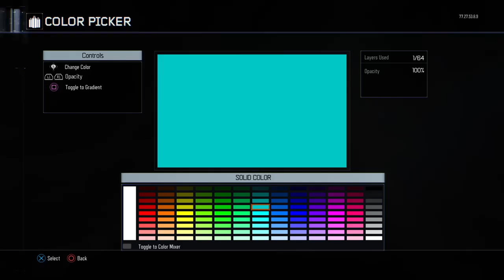MAKING MY OWN EMBLEM ON BLACK OPS 3 "CREW" 2016 EMBLEM!